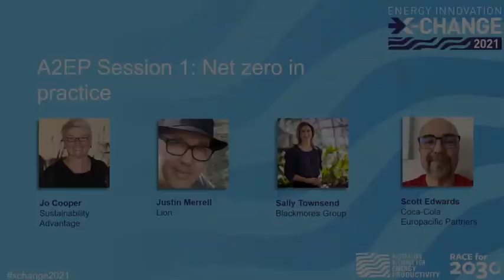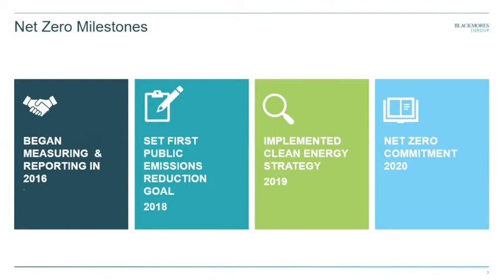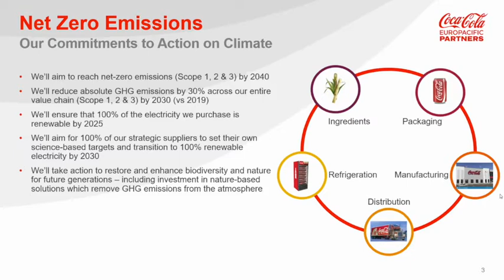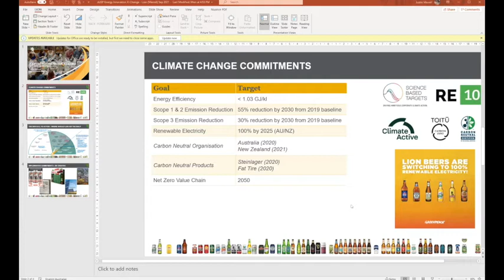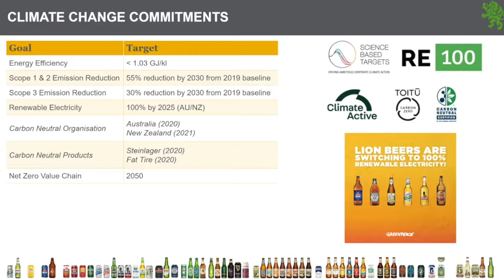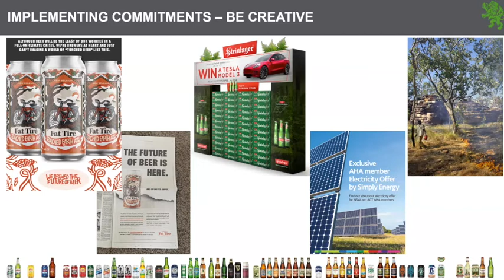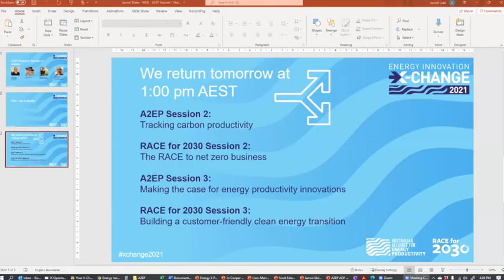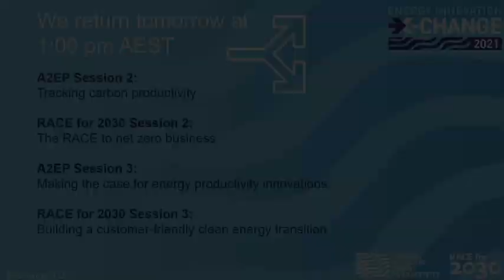A2EP Session 1 - Net zero in practice - Energy Innovation X-Change 2021 - 15 September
The Energy Innovation X-Change conference returned again in 2021 with an online format and sensational line-up of speakers across two days, 15-16 September.

This first dedicated session from A2EP aimed to help attendees inform their planning by learning from companies that are already pushing towards net zero and the challenges they are facing and how they plan to move things forward.

This session featured three sustainability leaders from businesses participating in the NSW Government's Sustainability Advantage program. Each shared their approaches and lessons learnt as they pursue their net zero targets.

The presenters for this session:

- Jo Cooper, Senior Project Officer, Sustainability Advantage
- Justin Merrell, Group Environment Director at Lion
- Sally Townsend, Sustainability Manager at Blackmores Group, and
- Scott Edwards, Sustainability Manager at Coca-Cola Europacific Partners.

This event was presented by the Australian Alliance for Energy Productivity (A2EP) with support from conference partner, RACE for 2030.